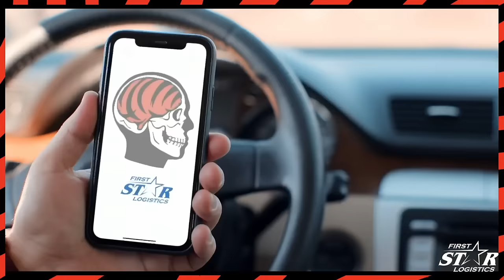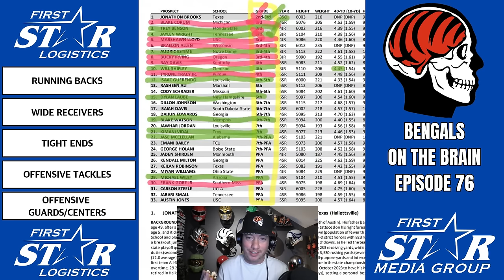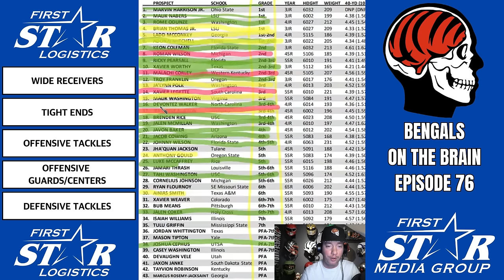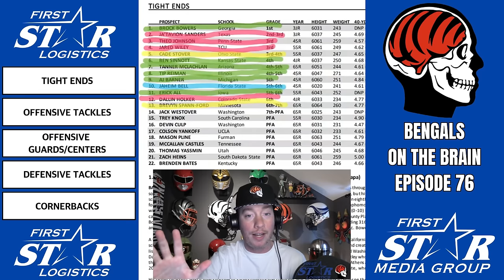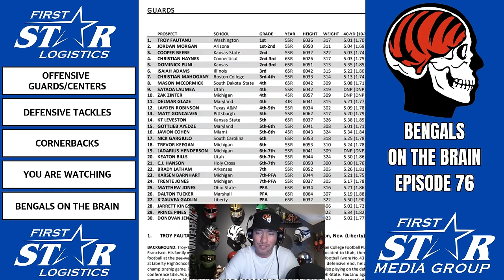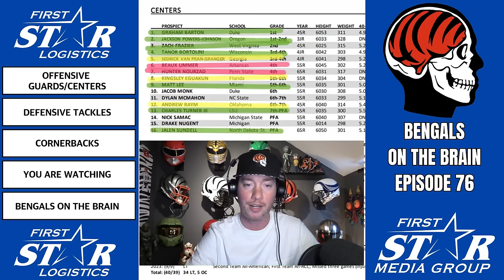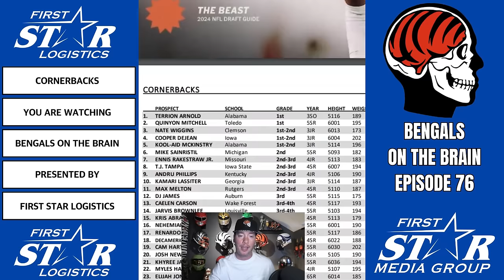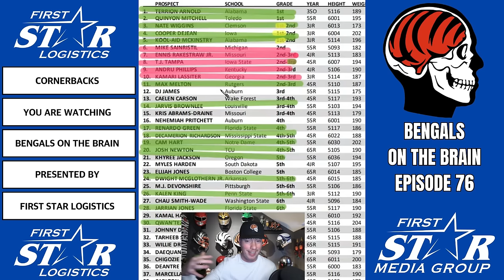Ultimate Draft Breakdown | Bengals on The Brain Episode 76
If you're looking for the Ultimate 2024 NFL Draft Breakdown, Episode 76 of Bengals On The Brain, presented by First Star Logistics, is the place to be as we deep dive into all the key positions the Cincinnati Bengals could be looking to fill for their 2024 roster.

This is a long video, so get some popcorn and relax as we break it down.